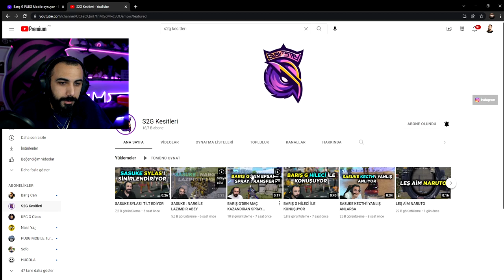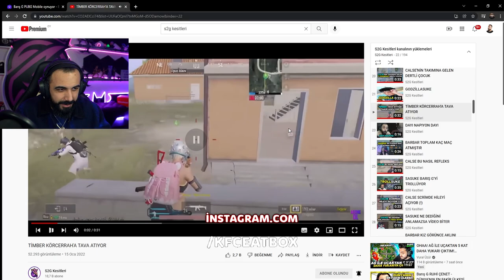Barış G S2G YAYINCILARININ YAYIN ANLARINI İZLİYOR!! (EFSANE EĞLENCELİ!!!)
Barış G S2G YAYINCILARININ YAYIN ANLARINI İZLİYOR!!